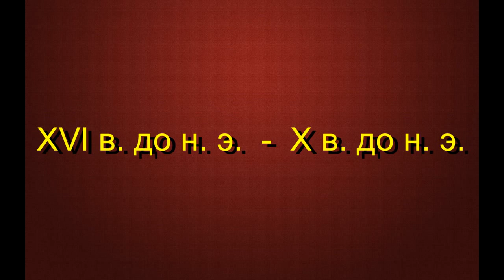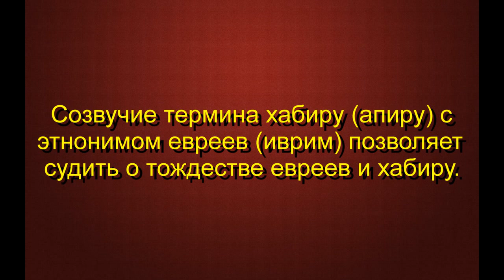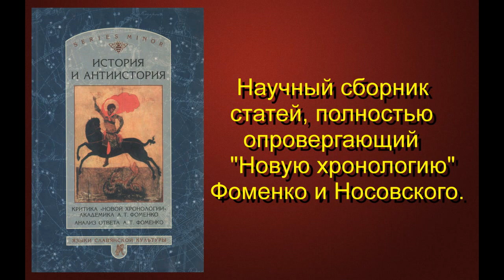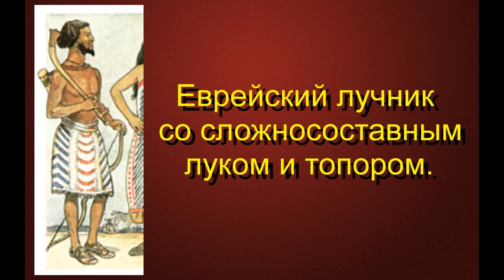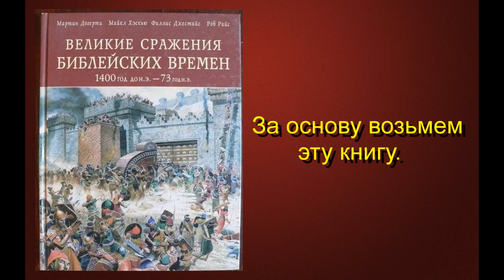Еврейская армия Бронзового века. #1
Смотрите видео о военных играх, солдатиках, моделизме, обзоры военно-исторических книг, военная история. Еврейская армия бронзового века. В этом фильме я опишу внешний вид и вооружение евреев в период от появления народа, до первых царей. Это была эпоха Моисея, Иисуса Навина, Гедеона и Деворы. Предшественники ЦАХАЛ.

4. Битва Гедеона с мадианитянами .

Книги:
1. Великие сражения библейских времен. М. Догерти, М. Хэскью.Р.  Райс.
2. Библия для детей Ветхий и Новый завет. Иллюстратор Хосе Перес Монтеро.